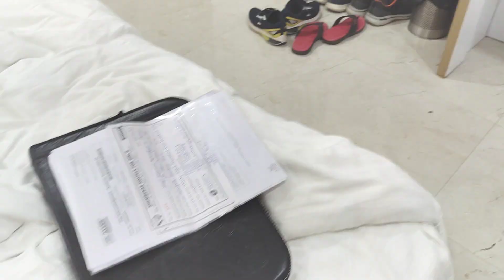Yah Kam Maine Pahli Bar Kiya | Desi Chicken Curry | Mutton Biryani | Bagare Chawal | Sandwich | YPM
desi chicken gravy
dedh kilo desi chicken
pyaj Hara dhaniya jeere ka masala do Bade chammach (10 masale ke video mein yah masale ki recipe upload hai )
oil
do chammach jeera powder
do chammach dhaniya powder
do chammach teekhi wali Lal mirch
Ek chammach haldi Powder
Ek chammach homemade garam Masala (yah recipe bhi 10 masale Wale video mein upload hai)
do chammach Adrak lahsun Ka pest
do chammach namak
teen Tamatar
thoda sa haradiya
Ek Chhote nimbu ki utani imali
Ek chammach khas khas
Ek chammach Sukha Nariyal
Ek chammach fry ki Hui pyaj
Thoda sa Hara dhaniya
Upar Se Ek chammach chicken Masala

Bagare chawal
500 gram chawal
Chawal ka double Pani
Ek chammach namak
2-3 chammach tel
Ek chammach Adrak lahsun Ka pest
Do hari mirch

Mutton biryani
Yakhani masala
Mutton 1 kg
Oil
Ek bari size ki pyaz
Thodi Si Tej patte
Ek chammach jeera
Do chammach namak
Ek chammach homemade garam Masala
Ek Chaman jeera powder
Dedh chammach dhaniya powder
Aadha chammach haldi powder
Teen Tamatar
Ek chammach bajar wala chicken masala
7-8 hari mirch

Biryani ke chawal ka pagaar
Oil
Ek chammach jeera
Ek chammach Siya jeera
Ek Chhote size ki pyaj
Ek chammach kasuri methi
3-4 hari mirch
Ek chammach kali mirch
Do chammach namak
1 kg chawal
Ek chammach dalda
Upar Se aadha chammach garam Masala
Pani
Upar Se thoda sa Kesari color